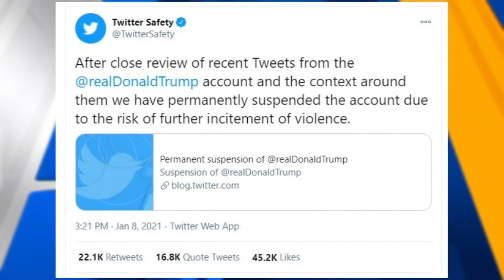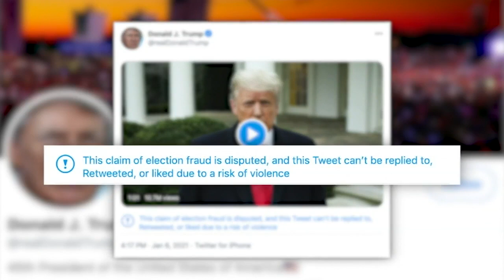Social media expert discusses relationship between online platforms and First Amendment